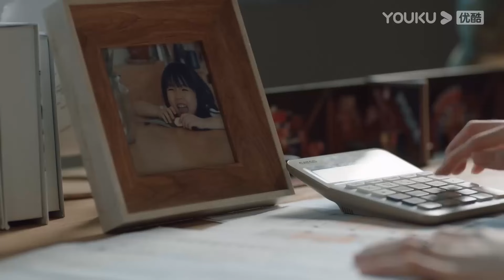美女偶遇猛男教練，教練竟是公司總監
剧名（Drama Name）：妻不可欺 Don't Lie to Me

【妻不可欺 Don't Lie to Me】父母意外去世，只剩下姐妹俩相依为命。街坊都疯传他俩得到巨额赔偿，两人从未回应。随着年龄的增长，两人各自成婚，却不想姐姐的丈夫惦记那笔赔偿金，而妹夫暴力不顾家。当看清了丈夫的真面目，姐妹俩联手反击，走向美好新生活。
QBKQ